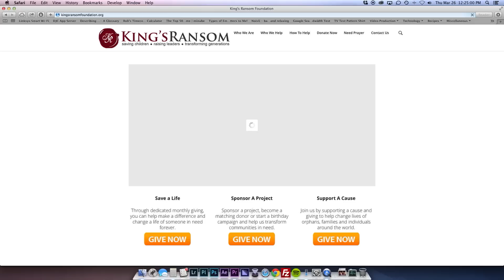Maximize Your Productivity In The New Year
1NBTypc

"I'm so far behind! But it's okay, I'll just catch up later"... "Sure, I'll take on that extra project. I can handle it!"... "I'm always busy, so I must be doing SOMETHING productive!" These are among the lies we tell ourselves – all of which serve nothing more than to kill productivity. Not surprisingly, you may not even know you're doing it! Yet with every one you tell yourself, you hurt your potential and limit your future. Don't miss this episode of The Dani Johnson Show, as Dani exposes the little lies you may tell yourself and helps you to maximize your time and your potential!